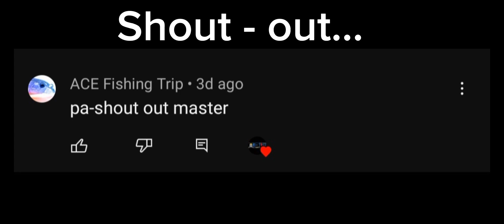Ep. 15| First Time ko makakita ng ganitong "ISDA" :D :D :D